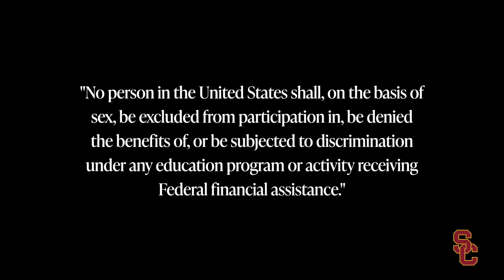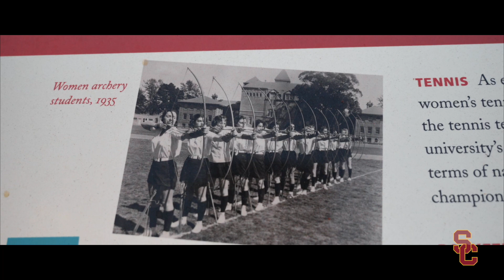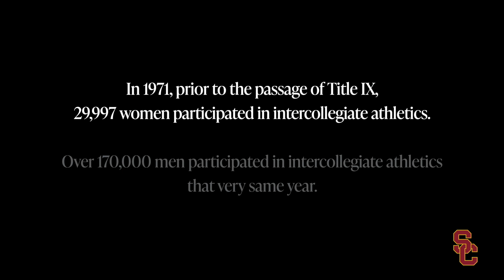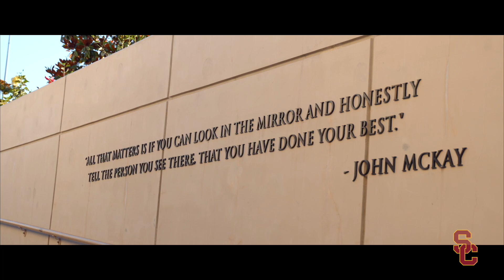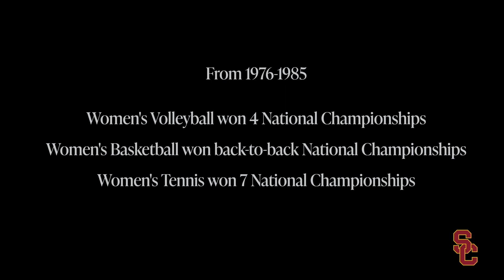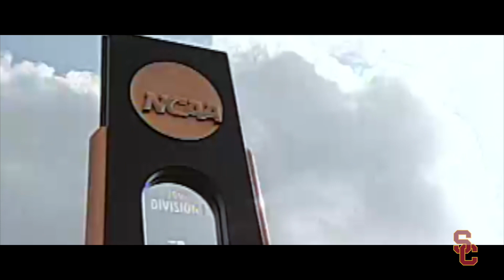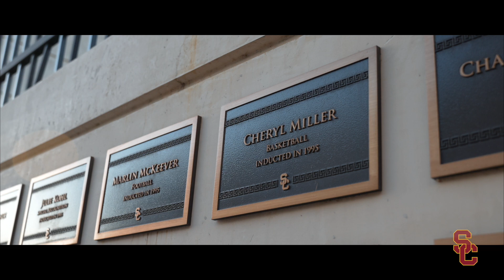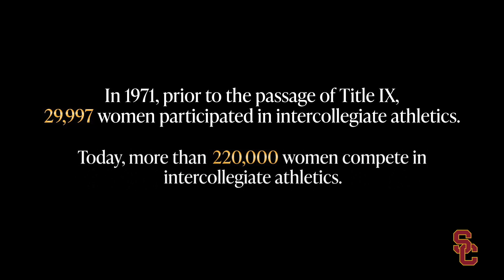50 Years of Title IX: USC Athletics Documentary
USC celebrates 50 years of Title IX and the Women of Troy.

Executive Producers: Dr. Julie Rousseau & Jordan Moore
Produced by: Jasmine Blevins
Directed by: Jasmine Blevins & Gage Masterson
Supervising Producers: Aubrey Kragen & Jasmine Blevins
Cinematography and Editing by: Gage Masterson
Re-recording Mixer: Jalen Conway
Graphics and Lower Thirds: Jesse Wu
Special thanks: Barbara Hedges, Barbara Hallquist Degroot, Rhonda Windham, Lizette Salas, Eryn Cayetano, Dr. Carol Folt, Mike Bohn, Joyce Bell Limbrick, Rich Rodriguez